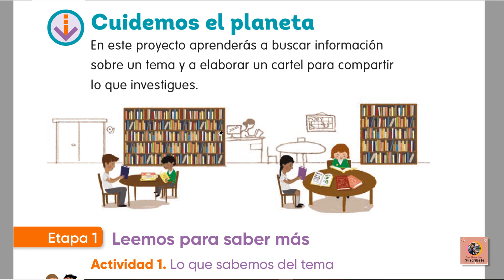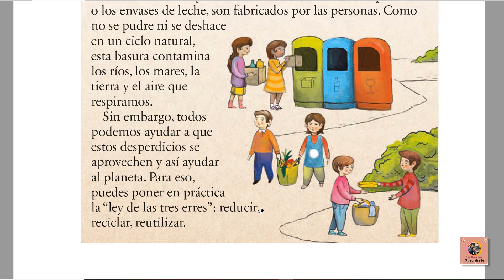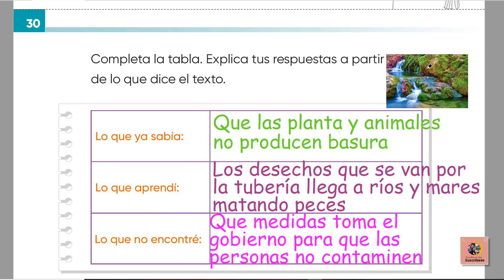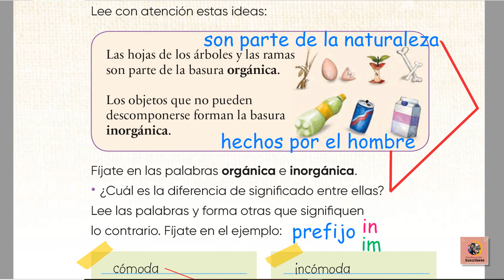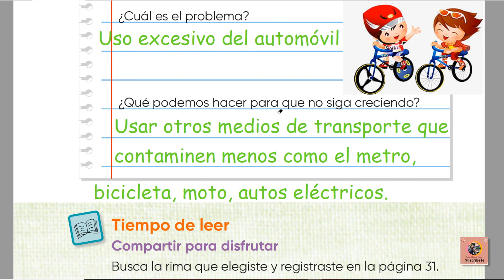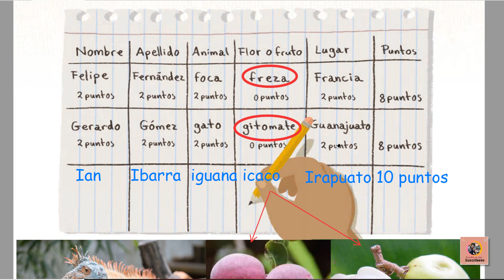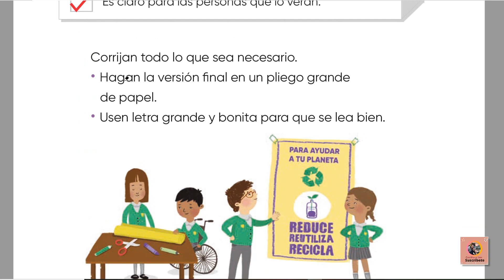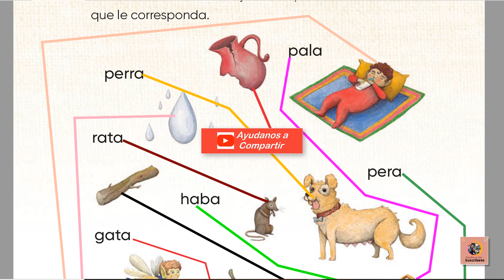Páginas 26 a 40 libro lengua materna 2 grado.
En esta clase vamos a ver las páginas 26 a la 40 del libro de lengua materna 2 grado.